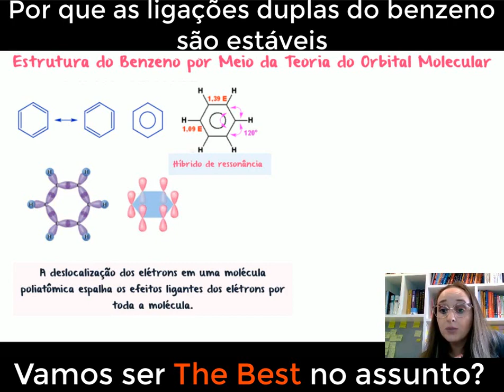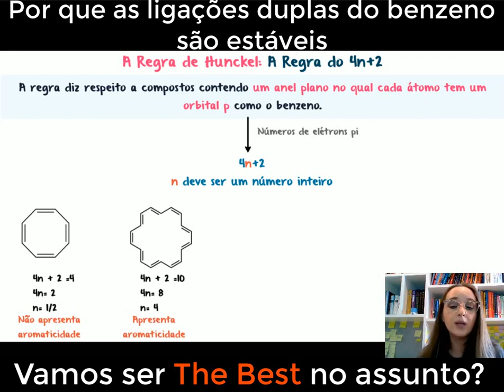Ressonância no anel aromático: A estabilidade do benzeno e a aromaticidade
Nesta aula falamos sobre a estabilidade das insaturações presentes no benzeno, destacando se comportamento diferente.

No vídeo de hoje, vamos explorar o fascinante conceito de ressonância no anel aromático e como ela contribui para a notável estabilidade do benzeno. O benzeno é um hidrocarboneto aromático icônico, conhecido por sua estrutura hexagonal planar. Vamos investigar como os elétrons π do benzeno são distribuídos de maneira especial, resultando em um sistema de ressonância único. Compreenderemos como a ressonância estabiliza o anel aromático e influencia suas propriedades químicas, como a baixa reatividade e a tendência à substituição eletrofílica. Além disso, exploraremos os efeitos da ressonância nas propriedades físicas e na reatividade do benzeno. Prepare-se para desvendar os segredos da ressonância no anel aromático e entender por que ela desempenha um papel fundamental na estabilidade do benzeno.